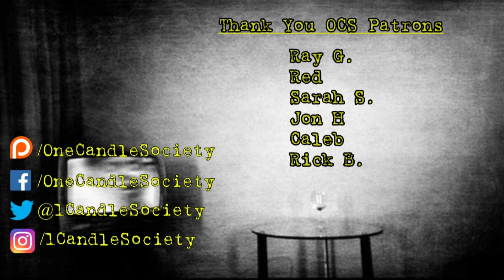TWS Podcast - Episode 7 "Hey, I've Got A Theory"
In this episode we return after a hiatus due to being sick. We get right back to work looking into the legend of the Van Meter Visitor. A 8 foot humanoid creature with bat-like wings projecting a beam of light directly from its forehead! This terrifying creature terrorized the town of Van Meter, Iowa for several nights before the townsfolk took matters into their owns hands. Marcus ponders why so many cryptids smells so bad and Vic talks about his childhood obsession of sniffing turtles.

The extended episode of the show is EXCLUSIVE to our patrons. We discuss Dulce Base, a secret military instillation in New Mexico that was the site of a battle between humanity and grey aliens.